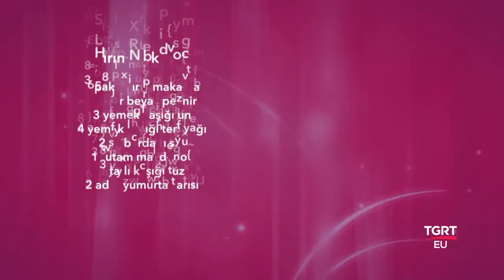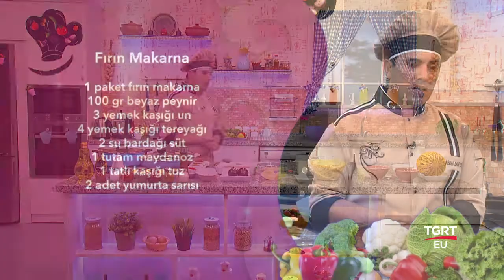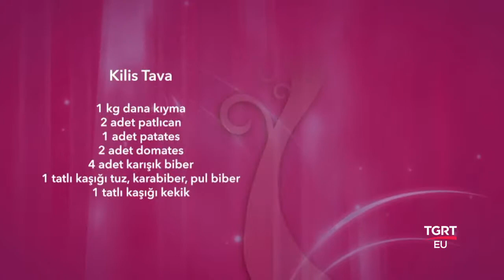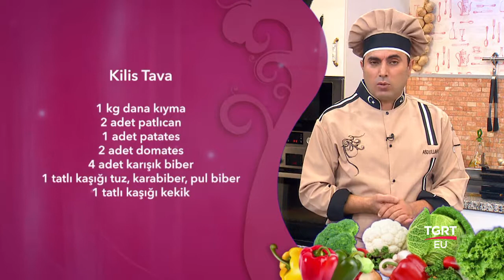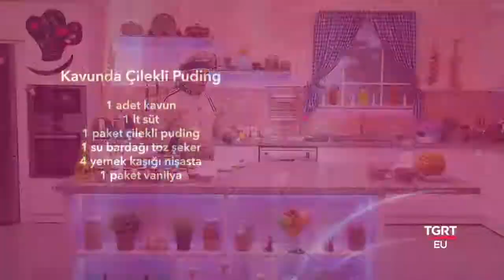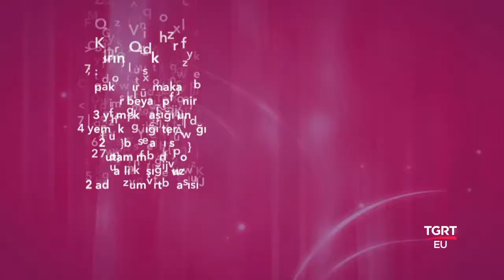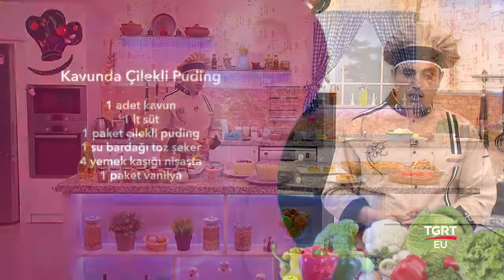Abdullah Usta İle Anadolu Mutfağı - 04.10.2017